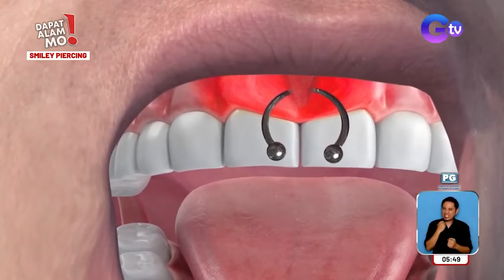Pagitan ng gilagid at labi, kinakabitan na rin ng hikaw?! | Dapat Alam Mo!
Aired (March 13, 2024): Bukod sa body piercing, nauuso na rin ngayon ang pagkakabit ng hikaw sa pagitan ng gilagid at labi! Paano nga ba ginagawa ang tinatawag na “smiley piercing”? Alamin sa video.